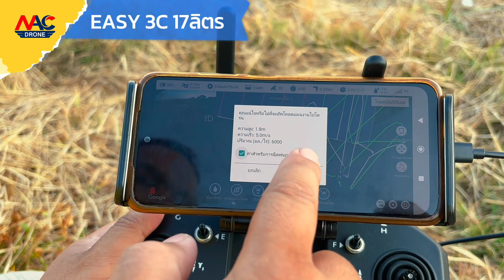EASY 3C 17 ลิตร EP.2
✅ขนย้ายง่ายคนเดียวก็ขนได้
✅ซ่อมง่าย อะไหล่พร้อมราคาถูก
✅ประหยัด ผ่อนแค่เดือนละ 7,990.- บาท/เดือน
✅ต้นทุนต่ำ คืนทุนไว แค่ 9.5 บาท/ไร่
✅ฟรีดอกเบี้ย 0% นาน 6 เดือน
'' ซื้อโดรน กับ NAcDrone อุ่นใจด้วยความคุ้มครอง จาก ทิพยประกันภัย ''
สนใจสินค้าติดต่อตัวแทนจำหน่ายใกล้บ้านท่านได้ทุกสาขา ✨